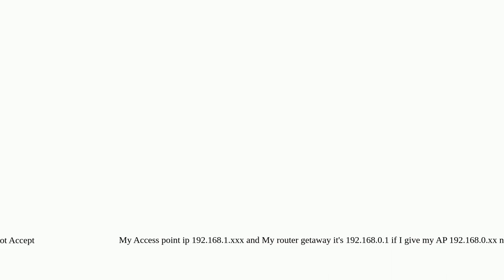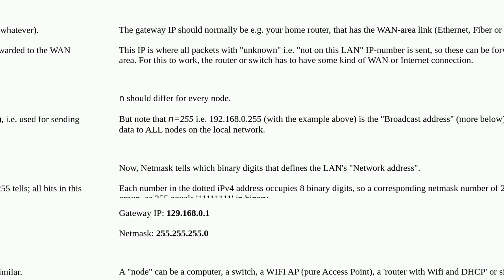My Access point ip 192.168.1.xxx and My router getaway it's 192.168.0.1, if i give my AP 192.168....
My Access point ip 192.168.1.xxx and My router getaway it's 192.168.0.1, if i give my AP 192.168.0.xx not Accept

A special thanks goes out to the community

  networking